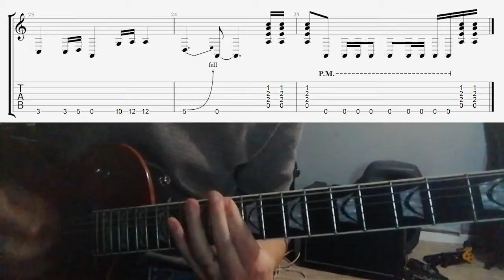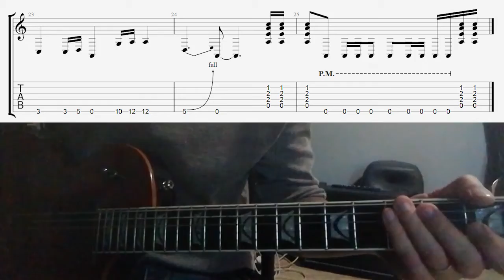Calendriffier numéro 25: The Devil's Orchard (et autres...)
25ème et dernière case du calendriffier: The Devil's Orchard et autres riffs de Opeth